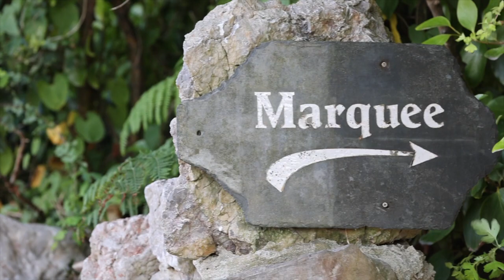The Wedding ofJack & Laura